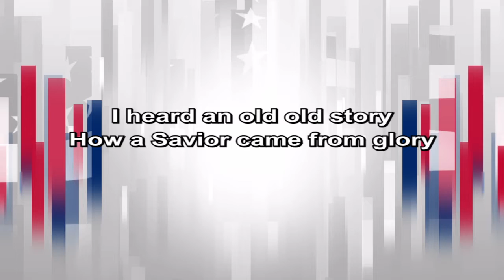First Church of God - Jefferson City 7.10.22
The Lord of our Sexuality - Exodus 20:14 presented by Pastor Joe Gregory. Worship lead by Stuart Yoder

Eugene M. Bartlett

Eliza Edmunds Stites Hewitt | Emily Divine Wilson | Tommy Walker

Charles Crozat Converse | Joseph Medlicott Scriven

Russell Kelso Carter | Yancy

There's Something about That Name